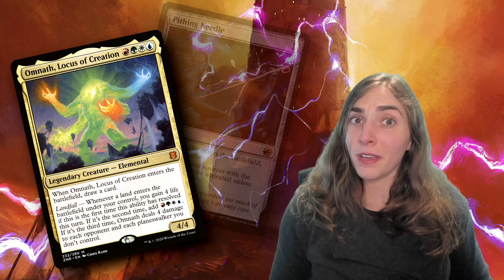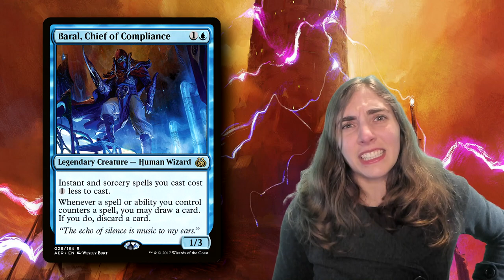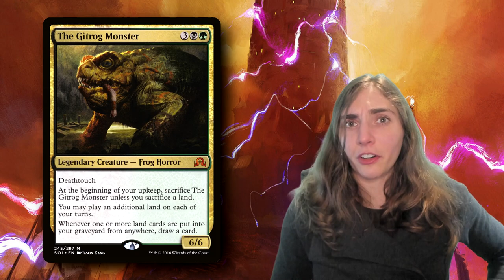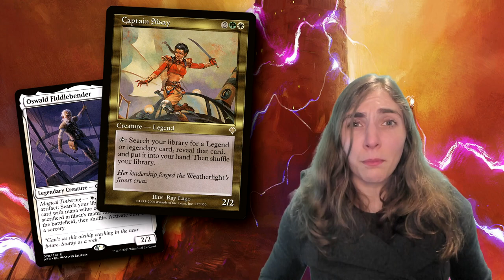What is Brawl? The Best Format in Magic: the Gathering Arena Explained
I love Brawl so much.  If you love Brawl, you should check out my Brawl Stars series